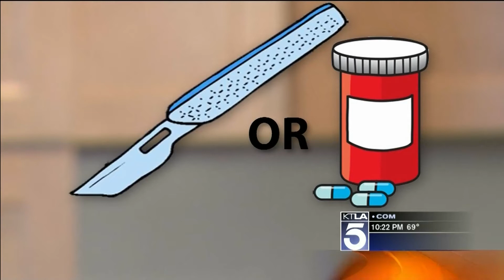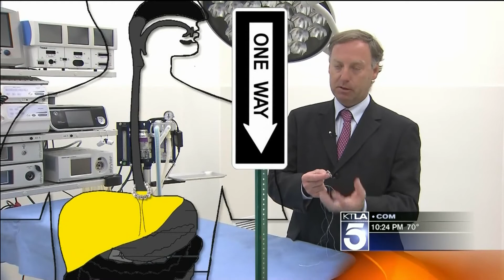Stop Heartburn with Magnets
A new medical device, just approved by the FDA, is helping patients with severe GERD. Dave Malkoff ] reports from the University of California San Diego's Center for The Future of Surgery